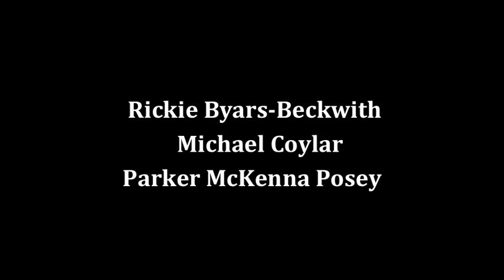Phashion Army FORD FIESTA Back to School Mission #4 Michael Colyar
Phashion Army supports the KierrahFoundation.org along with The California Dolphins of the LaBelle Community Football League.  Parrish Harris, Sebastian St. George & Sandy together with Celebs Michael Colyar, Rickie Byars-Beckwith, Parker McKenna Posey & Kymedienne they support & give back to the Community at the 5th Annual Back to School Party at the Kaos Network in Leimurt Park. Music by Georgia Anne Muldrow.

VOTE FOR US - Vote for your favorite Fiesta Agent:  "Parris, Sebastian & Sandy"